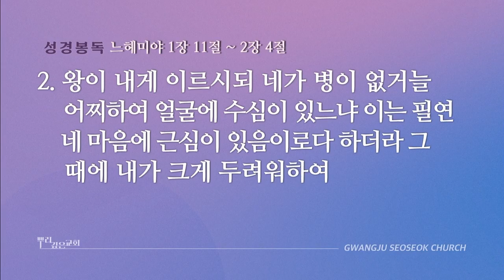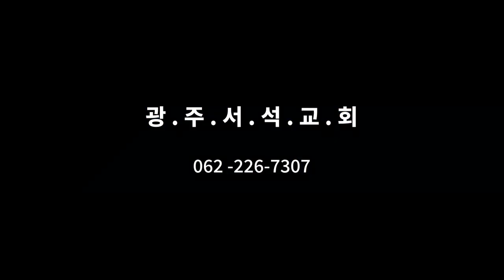느헤미야의 기도 | 수요 설교 | 광주서석교회 | 2024.04.17 | 강주성 목사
느헤미야의 기도 | 강주성 목사 | 느헤미야 1 : 11 ~ 2 : 4